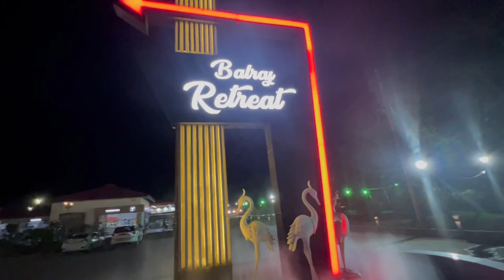GHAR VAPSI HAZUR SAHIB TO INDORE DA SAFAR